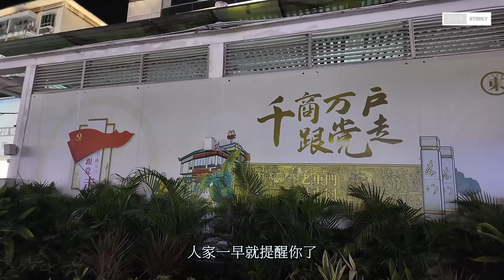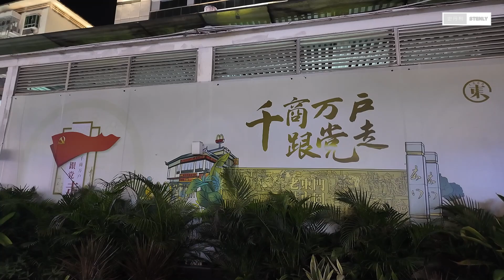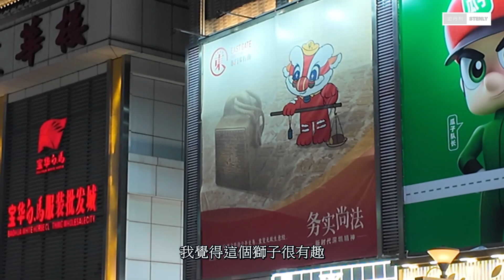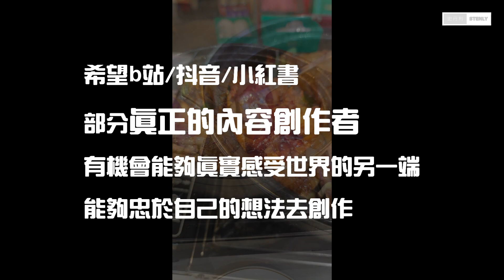深圳東門觀摩抖音小紅書藝術創作者😎DJI pocket3 1080 60格 夜拍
深圳東門拍影片看#抖音 小紅書 藝術創作者拍啥視頻~
你亦可以當第三集  DJI Pocket 3咁睇~
1080 60格 夜拍 沒有開低光視頻模式
無線Mic收音: ComboSet 隻Mic 2

廢片/長影片/Podcast每日更新🤓
成熟的兒童.幼稚的大人~
It's better to give birth to BBQ Pork than to a child